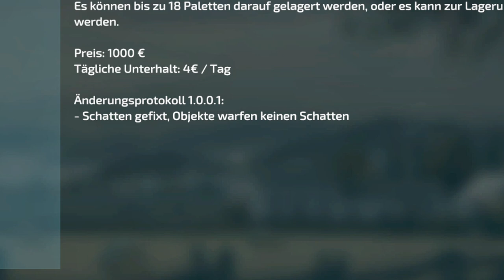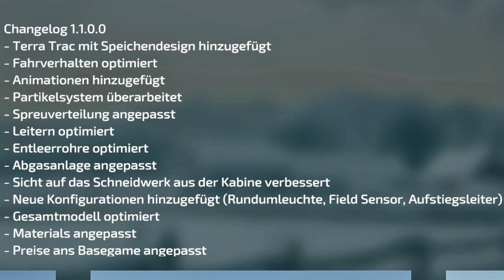LS22/FS22 - 1 NEUE MAP - 3 Updates - 14 Neue MODS - Modhub - Die Angevin Landschaft - Contract HUD